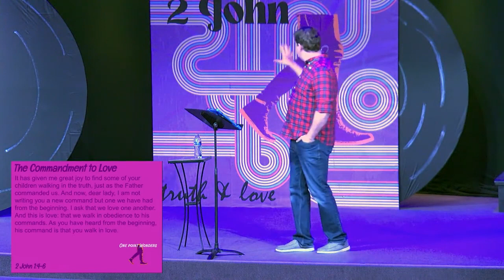2 John: Truth & Love - One Point Wonders: Track 2 | October 29, 2023